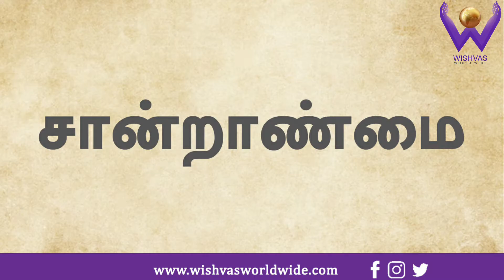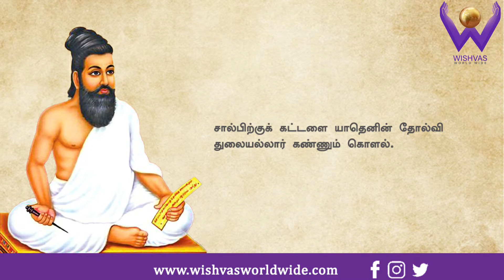திருக்குறள் அதிகாரம் 99 சான்றாண்மை | Thirukkural Saandraanmai Adhikaram 99 | Wishvas World Wide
981. கடன்என்ப நல்லவை எல்லாம் கடன்அறிந்து
சான்றாண்மை மேற்கொள் பவர்க்கு.

982. குணநலம் சான்றோர் நலனே பிறநலம்
எந்நலத்து உள்ளதூஉம் அன்று.

983. அன்புநாண் ஒப்புரவு கண்ணோட்டம் வாய்மையொடு
ஐந்துசால் ஊன்றிய தூண்.

984. கொல்லா நலத்தது நோன்மை பிறர்தீமை
சொல்லா நலத்தது சால்பு.

985. ஆற்றுவார் ஆற்றல் பணிதல் அதுசான்றோர்
மாற்றாரை மாற்றும் படை.

986. சால்பிற்குக் கட்டளை யாதெனின் தோல்வி
துலையல்லார் கண்ணும் கொளல்.

987. இன்னாசெய் தார்க்கும் இனியவே செய்யாக்கால்
என்ன பயத்ததோ சால்பு.

988. இன்மை ஒருவற்கு இளிவன்று சால்பென்னும்
திண்மை உண் டாகப் பெறின்.

989. ஊழி பெயரினும் தாம்பெயரார் சான்றாண்மைக்கு
ஆழி எனப்படு வார்.

990. சான்றவர் சான்றாண்மை குன்றின் இருநிலந்தான்
தாங்காது மன்னோ பொறை.